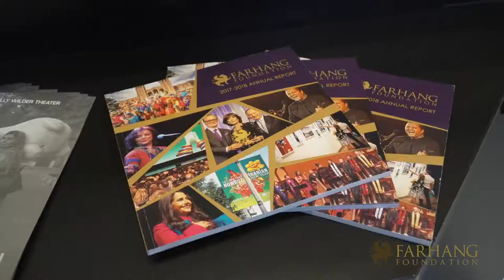Reporting from the 2019 UCLA Celebration of Iranian Cinema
Farhang Foundation was proud to once again be the sole sponsor of the annual UCLA Celebration of Iranian Cinema from April 27 - May 11, 2019. Thank you to the UCLA Film & Television Archive for their 30-year dedication to celebrating the best in Iranian cinema through this great film series. Special thanks to all our esteemed filmmakers and guests who joined us at this year's event, especially all the fans of Iranian cinema who attended every single screening throughout the series.